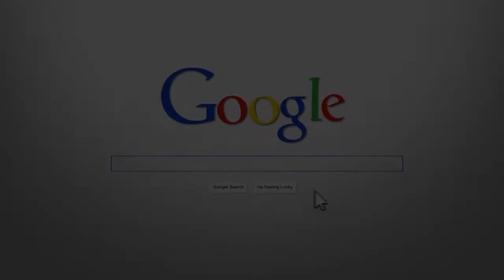Houses for Rent in Newark